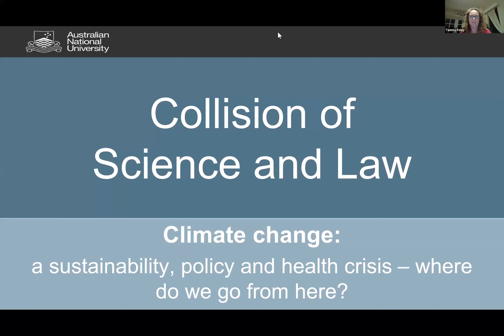Climate change: A sustainability, policy and health crisis - Where do we go from here?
In this webinar, ANU experts discuss climate change from the perspectives of science, law and public policy. Held on 7 May 2020, this dialogue included Professor Steve Dovers (PhD, LittB Hons '87), Fenner School of Environment and Society; Dr Arnagretta Hunter, Clinical Senior Lecturer, ANU Medical School; Associate Professor Judith Jones, ANU College of Law; and Honorary Associate Professor Peter Burnett (MPubLaw ‘91, LLB ‘80, BA ‘78), Adviser - Environment, ANU Public Policy and Societal Impact Hub.